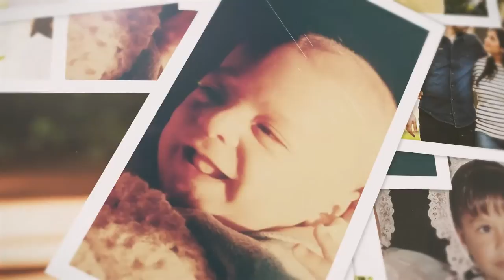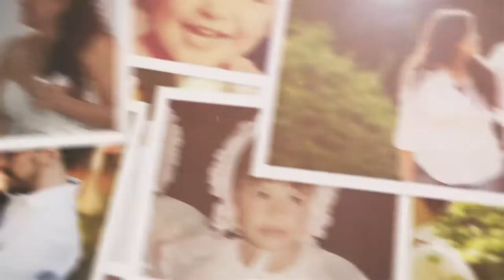Video que pasamos en la Boda en México.